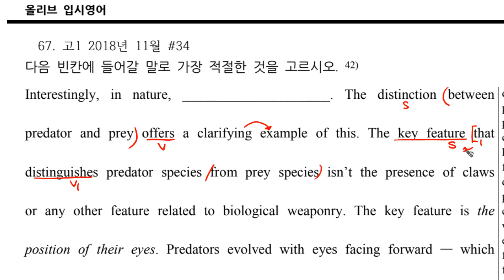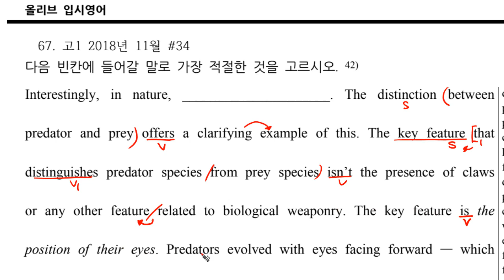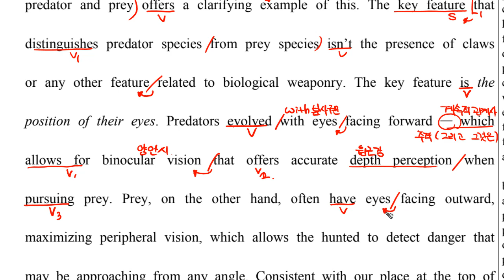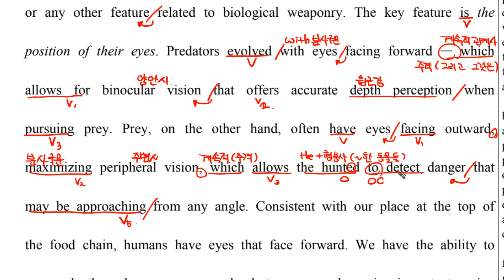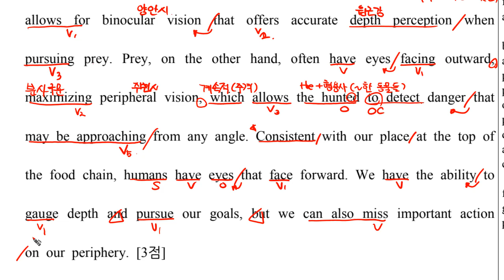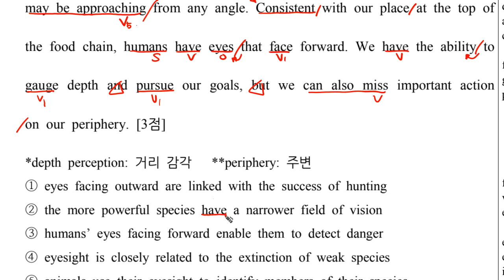고1 2018 11월 34